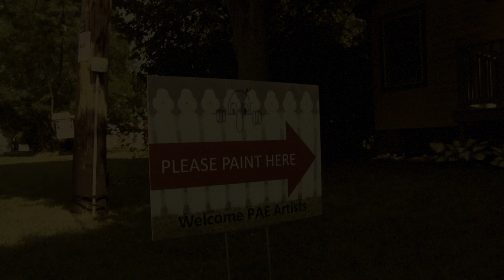Plein Air Music Video 2020